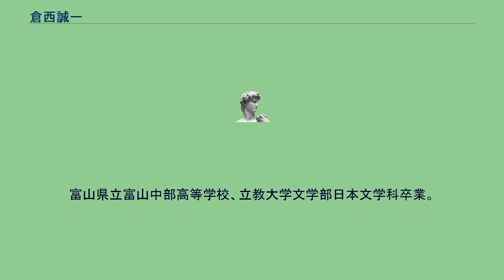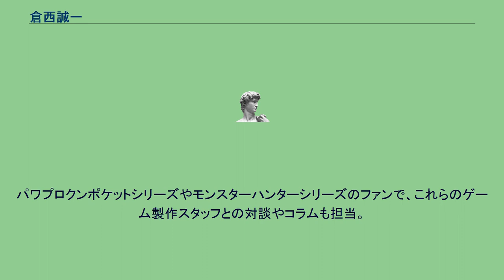倉西誠一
倉西 誠一（くらにし せいいち、1968年3月24日 - ）は、株式会社KADOKAWAのブランドカンパニーの一つであるアスキー・メディアワークスの編集者。
第7編集局（アスキー系編集部）局長。
1980年より富山県小杉町（現射水市）に移る。
富山県立富山中部高等学校、立教大学文学部日本文学科卒業。
大学在学中の1986年よりペヨトル工房に散発的に参加する。
1991年よりフリーのゲームライターとなり、『ゲームボーイ』のライター（アニキ倉西）として活動。
1993年に大学を卒業し、1995年より『電撃PlayStation』に参加、2003年より2009年まで同誌編集長（第2代）。
2009年7月に『電撃DS&Wii』を総合誌『電撃ゲームス』（2011年5月休刊）にリニューアルさせたのち、『週刊アスキー』に異動している。
パワプロクンポケットシリーズやモンスターハンターシリーズのファンで、これらのゲーム製作スタッフとの対談やコラムも担当。
2007年にはブログをまとめた『狩られ道 MONSTER HUNTER PORTABLE 2ndプレイログ』がメディアワークスより上梓された。
AppBank株式会社 社外取締役、「マックスむらい、村井智建を語る。」 構成・文担当。